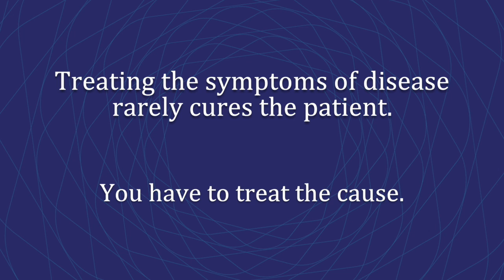Eva M Clark - the Path to Creating Mind based Healing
Eva Clark began as an architect and ended helping people with multiple sclerosis and other chronic diseases heal their lives and their bodies using NLP and hypnotherapy.  How does one shift so suddenly?  What is possible to accomplish in our lives when we feel guided?